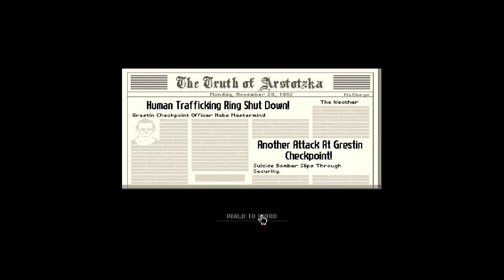Let's Play | Papers Please | Day 7 | Contraband, you can bride me for $5